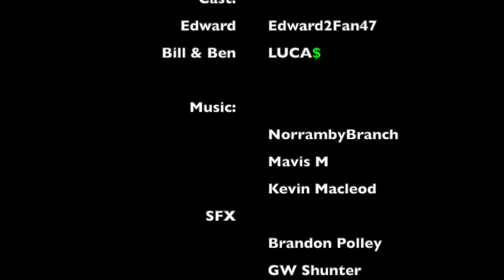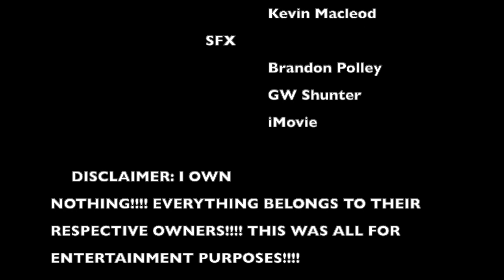Twin Penalty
Bill and Ben screwed up again, and Edward was more than ready to give them a piece of his mind.

Now once I saw this comic, I knew that I just had to dub it. So, as always, please enjoy and let me know what you think!

This video was made for a general audience, which means that anyone can view it!